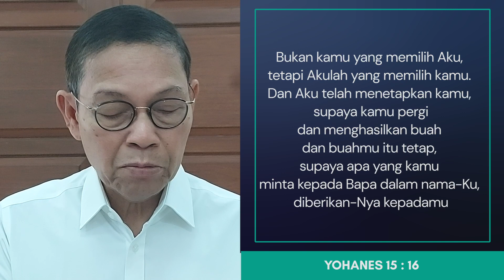Renungan Malam GKPA Penjernihan - 12 Maret 2024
Renungan Malam GKPA Penjernihan 2024
Epidose 12
12 Maret 2024

"Perintah untuk Saling Mengasihi"
Yohanes 15 : 12-17
PF.  St. Robert Siregar